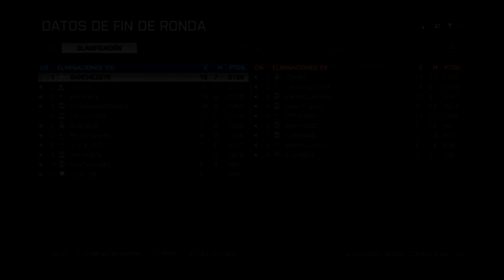Revision AN 94 Battlefield 4